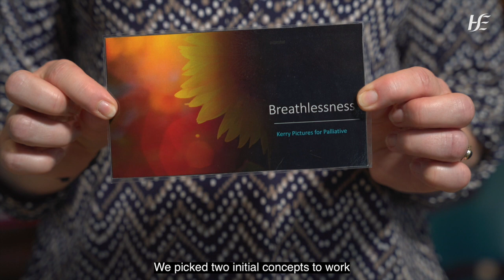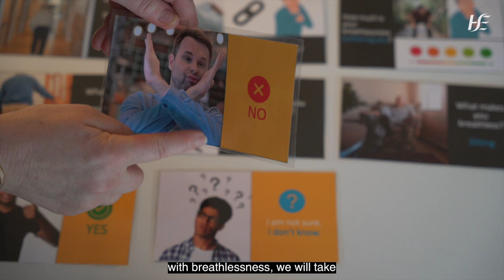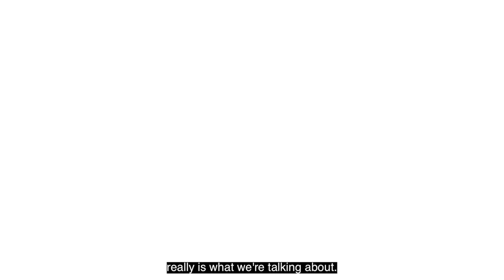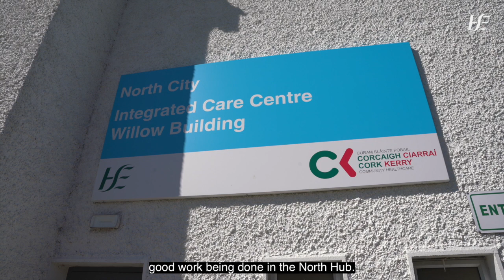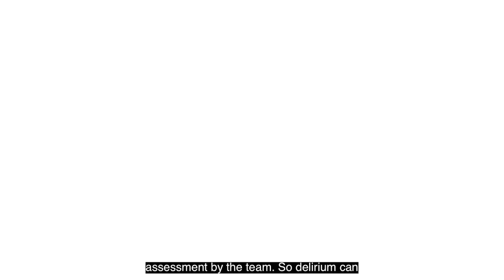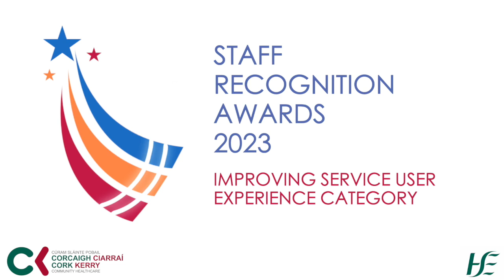CKCH Staff Recognition Awards 2023 | Improving Service User Experience Category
The ceremony for the 2023 Cork Kerry Community Healthcare Staff Awards took place on 24 November.

Twelve finalists in four categories were honoured, with a winner in each of the four categories announced.

Huge congratulations to our finalists in the 'Improving Service User Experience' Category:

- Kerry Pictures for Palliative

- Men's Health at the Mart in South Kerry and Pharmacy Health Screens

- Patient Journey Presenting with Delirium